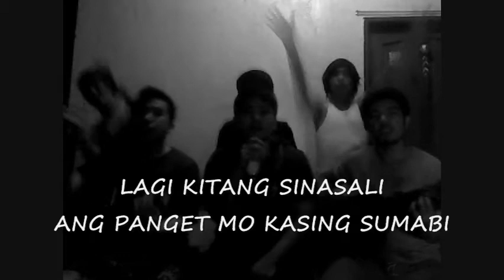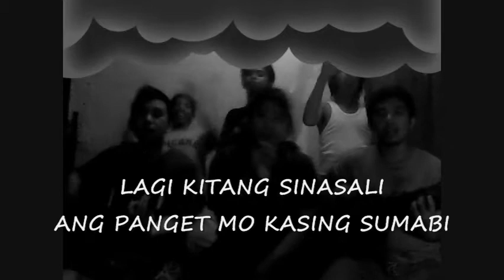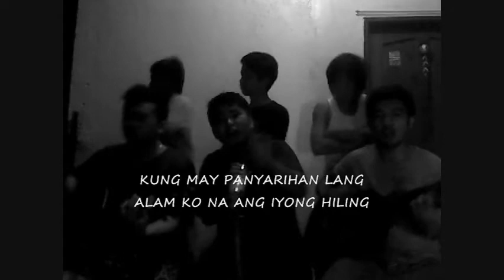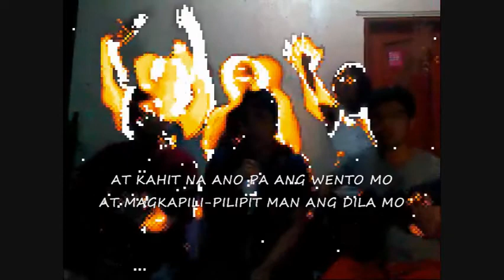Ituloy mo lang by Siakol (Parody BuLoL)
original kantopogi ng dasmarinas
BULOL ang title